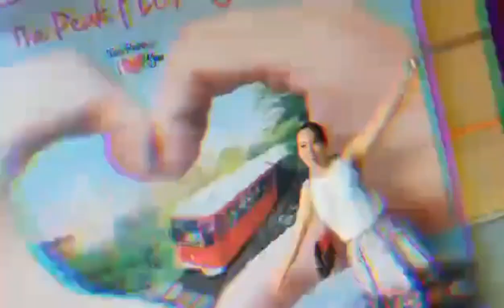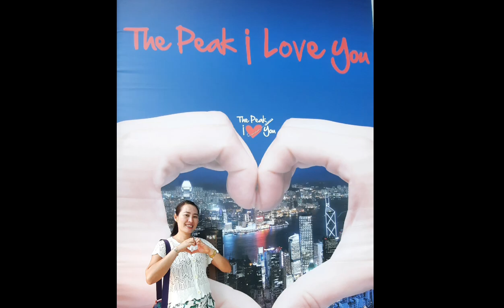THE PEAK PARK